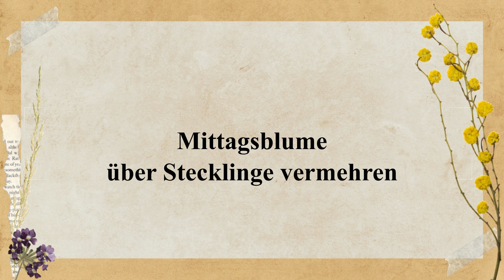Mittagsblume mit Stecklingen vermehren #### Making cuttings from carpet weeds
Die Mittagsblume ist eine pflegeleichte Pflanze, die sich einfach über Stecklinge vermehren lässt. In diesem Video zeige ich euch, wie ihr das ganz einfach zu Hause machen könnt.

Zuerst schneidet ihr einen gesunden Steckling von der Mutterpflanze ab. Der Steckling mindestens ein Blattpaar haben. Nach etwa 2-3 Wochen sollten sich erste Wurzeln gebildet haben.

Die Mittagsblume wird wie ein Kaktus gepflegt. Sie braucht wenig Wasser und sollte nicht zu viel gedüngt werden.

In diesem Video erhaltet ihr alle wichtigen Informationen, um die Mittagsblume mit Stecklingen zu vermehren. Viel Spaß beim Nachmachen!